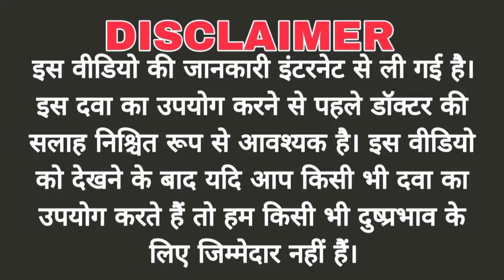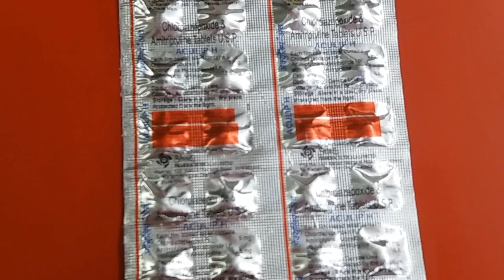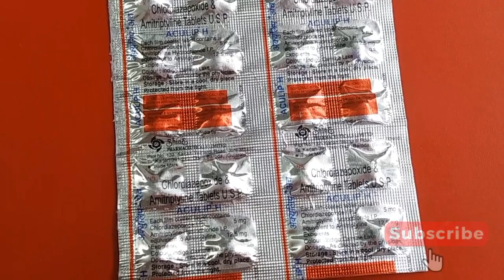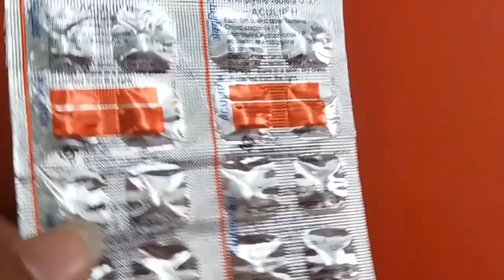Aculip h tablet uses, Libotryp tablet |Amitriptyline and Chlordiazepoxide tablet use, side effects